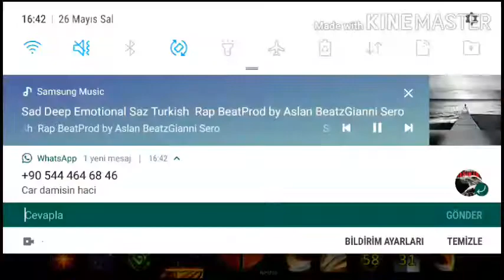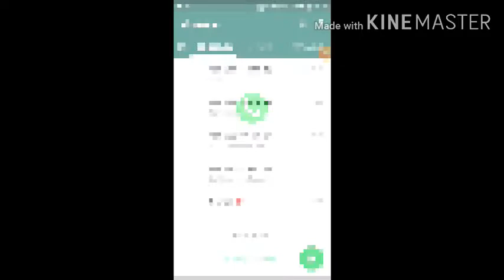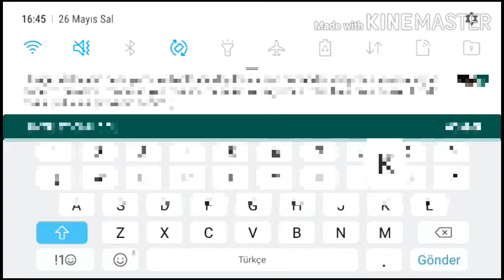SAVASCI KANAMA REKORU | LEGEND ONLINE CLASSIC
LOC.